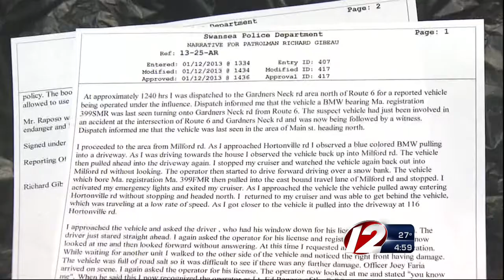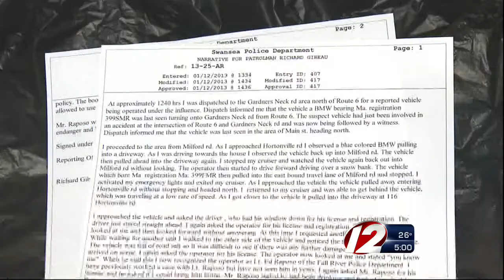Fall River Police Lieutenant Faces DUI Charges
The police report outlines the accusations.